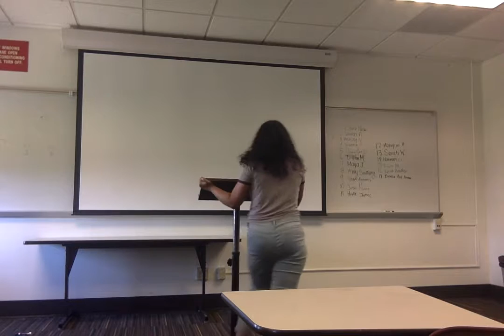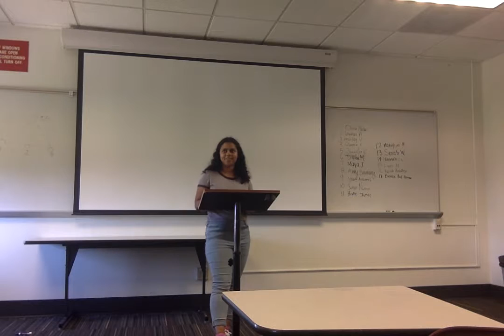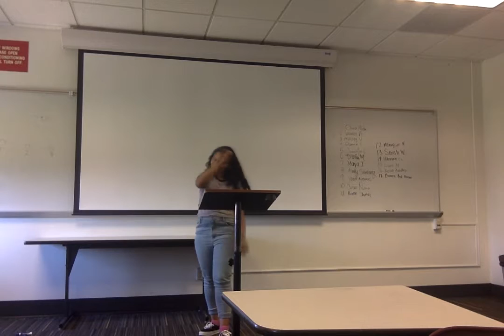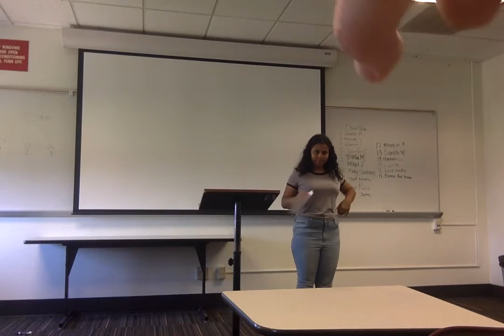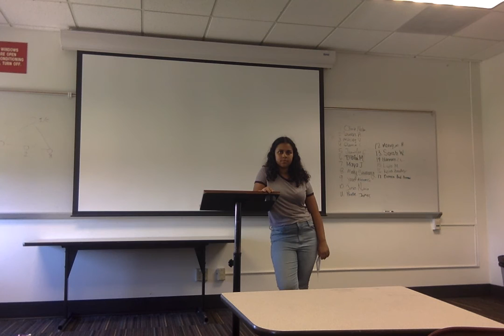Movie on 9 8 16 at 3 35 PM